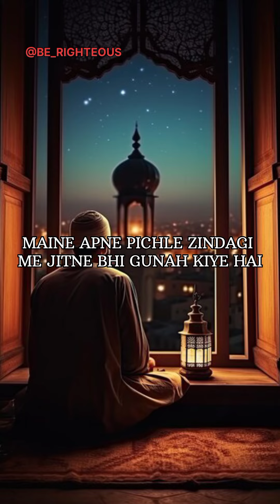Birthday Manana Islam Main Kaisa Hai ❓